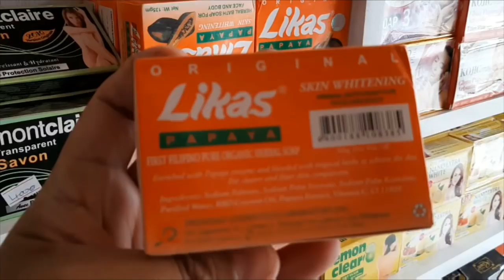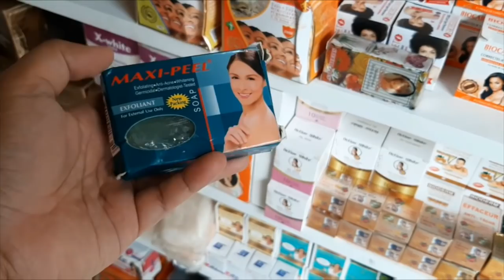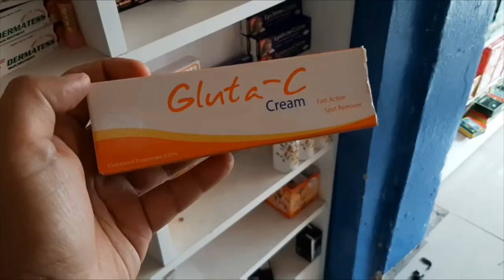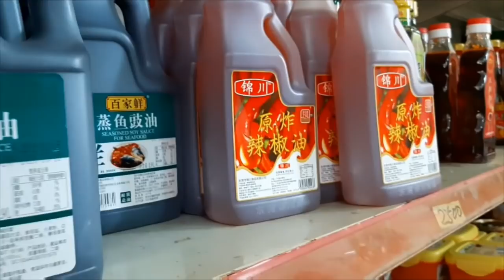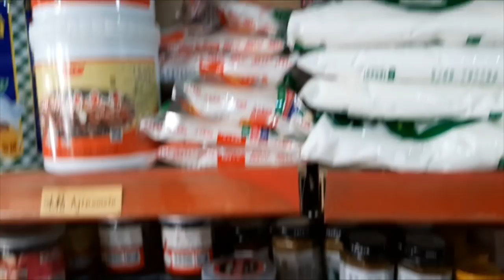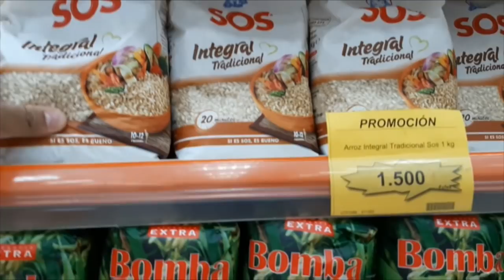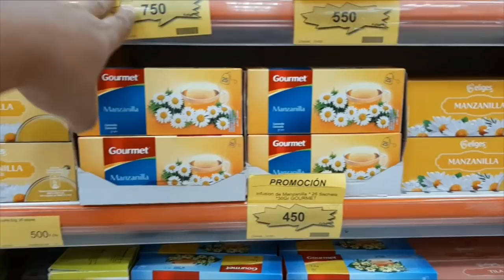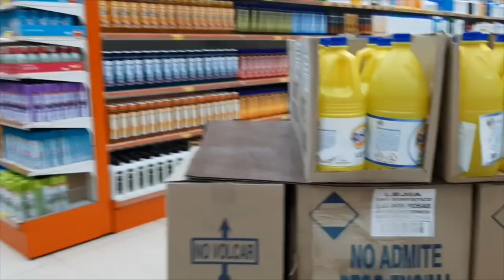Buhay ng mga ofw sa Africa//Spanish Store sa Africa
BEN CUA INTRO SOUND:
GoogleDrive - t.ly/suLM

Benedict Cua Vlog Intro Tutorial
Filmora9